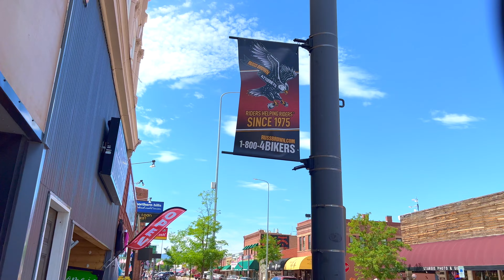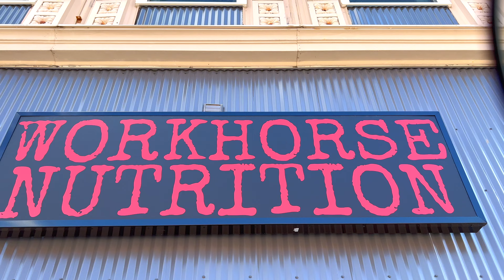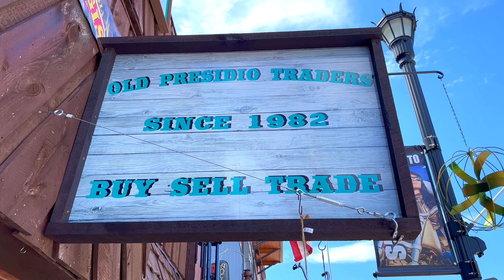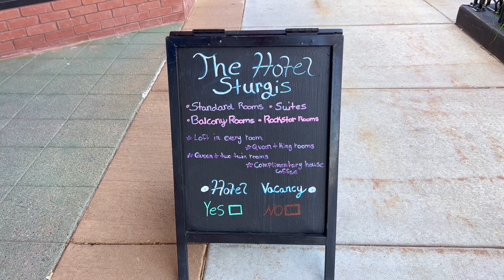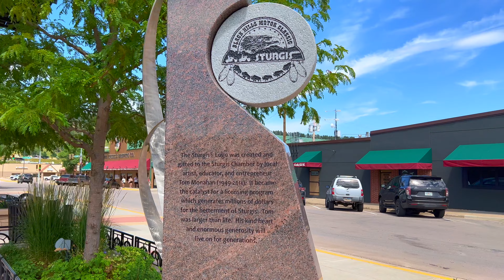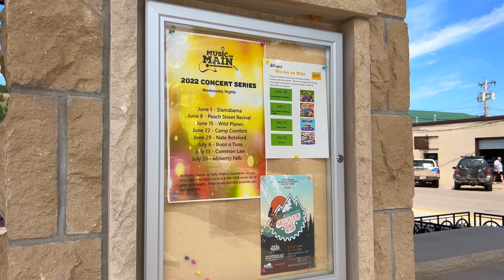Sturgis 2022: A Look Around as Sturgis Gears Up for 2022 Sturgis Motorcycle Rally!